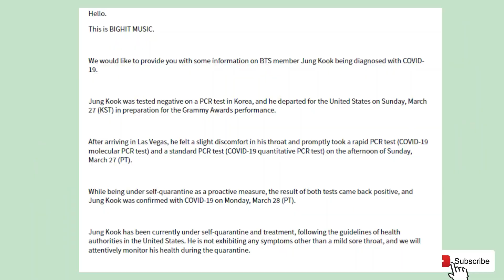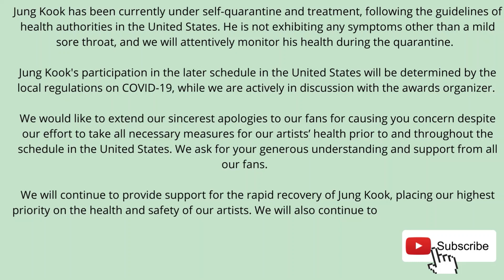Information Jungkook BTS was confirmed with COVID-19 on Monday, March 28 2022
Hello.

This is BIGHIT MUSIC.

We would like to provide you with some information on BTS member Jung Kook being diagnosed with COVID-19.

Jung Kook was tested negative on a PCR test in Korea, and he departed for the United States on Sunday, March 27 (KST) in preparation for the Grammy Awards performance.

After arriving in Las Vegas, he felt a slight discomfort in his throat and promptly took a rapid PCR test (COVID-19 molecular PCR test) and a standard PCR test (COVID-19 quantitative PCR test) on the afternoon of Sunday, March 27 (PT).

While being under self-quarantine as a proactive measure, the result of both tests came back positive, and Jung Kook was confirmed with COVID-19 on Monday, March 28 (PT).

Jung Kook has been currently under self-quarantine and treatment, following the guidelines of health authorities in the United States. He is not exhibiting any symptoms other than a mild sore throat, and we will attentively monitor his health during the quarantine.

Jung Kook's participation in the later schedule in the United States will be determined by the local regulations on COVID-19, while we are actively in discussion with the awards organizer.

We would like to extend our sincerest apologies to our fans for causing you concern despite our effort to take all necessary measures for our artists’ health prior to and throughout the schedule in the United States. We ask for your generous understanding and support from all our fans.

We will continue to provide support for the rapid recovery of Jung Kook, placing our highest priority on the health and safety of our artists. We will also continue to fully cooperate with the requests and guidelines of healthcare authorities.